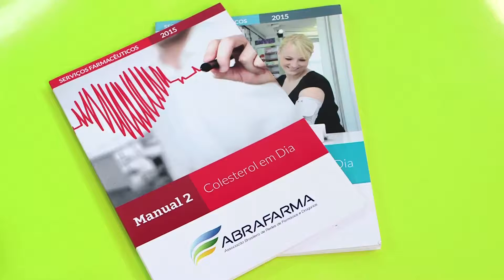Pague Menos e Você - Clinic Farma - by Farmácias Pague Menos